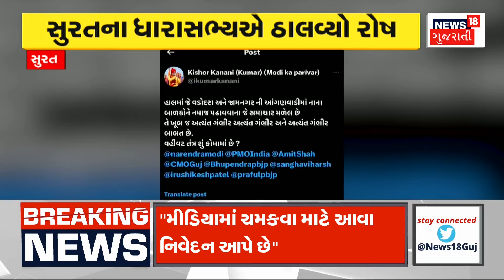Weather News | અંબાલાલ પટેલની સૌથી મોટી આગાહી | Heavy Rain | Narmada | Monsoon | News18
Ambalal Patel's greatest prediction

અંબાલાલ પટેલની સૌથી મોટી આગાહી .n18oc_gujarat